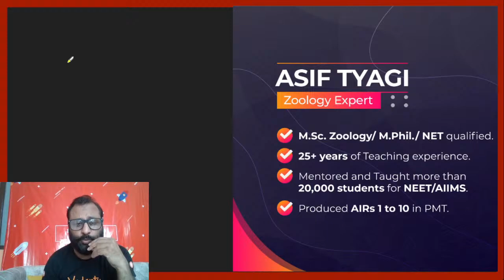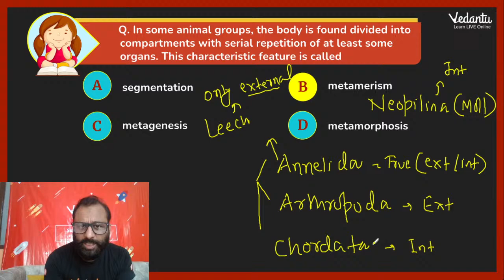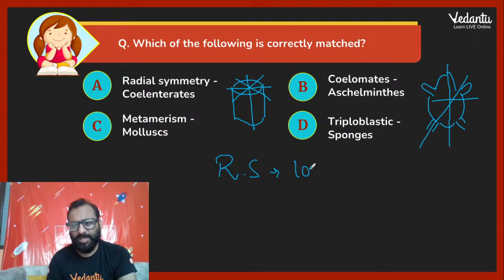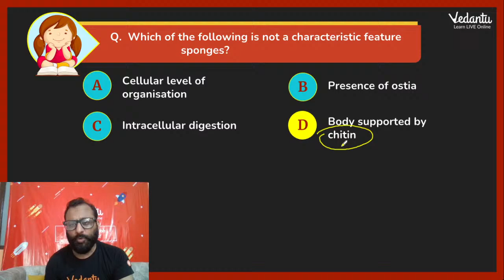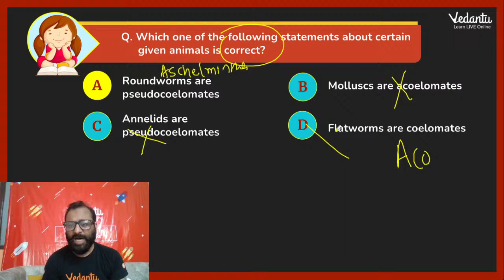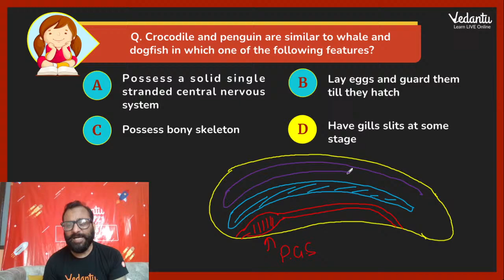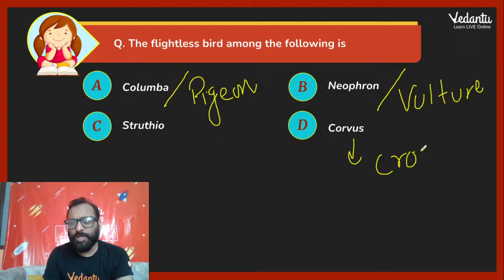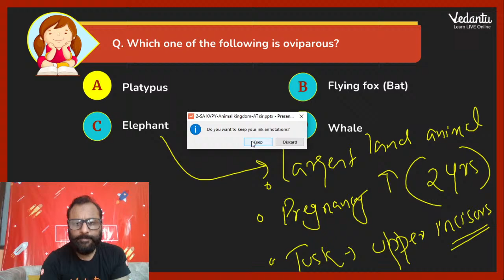ANIMAL KINGDOM | KVPY SA Preparation | CLASS 11 | KVPY 2021 | KVPY Exam | Asif Tyagi | Vedantu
ANIMAL KINGDOM | KVPY SA Preparation | CLASS 11 | KVPY 2021 | KVPY Exam | KVPY Biology | Asif Tyagi | Vedantu Olympiad School

Original Price - Rs. 20000/-
Discounted Price - Rs. 6000/-

VOS is here with a lifetime opportunity to help you crack olympiads that too free of any cost. Click on the Link and Fill the Form to know more

Here is your chance to celebrate the 75th Independence Day 🇮🇳 with your favorite master teachers. and get featured in the special celebration of our special day.

IISC Bengaluru has announced the KVPY 2021 Exam Timelines. In this Special Session, your favorite Master Teacher will be covering all the pieces of information regarding it. The Registration for the KVPY exam 2021 has already begun and it will end as of now on 25th August 2021.

Kishore Vaigyanik Protsahan Yojana (KVPY) An on-going National Program of Fellowships in Basic Sciences to attract exceptionally motivated students to pursue a research career
in Basic Sciences. Funded by the Department of Science and Technology, Government of India.

We hit a century in our debut year by helping more than 100 NTSE Scholars clear NTSE. Vedantu claimed 5% of the total NTSE Stage-2 Results. Now it’s time to move ahead and aim at helping more students grab NTSE fellowships and in order to do so, Vedantu is here with the NTSE Stage-2 Test Series. A specially designed test series that will test your NTSE Stage-2 Preparations. This test series is curated by subject experts who have produced many NTSE Scholars over the years. So, what are you waiting for? If you are aiming at becoming NTSE Scholar then this is the Golden Opportunity for you.

Get your step Closer to be an NTSE Scholar, start preparing for NTSE Stage-2 Exam with India's Top NTSE Teachers. Vedantu Presents NTSE Stage-II Batch for NTSE Stage-I Qualifiers. Click the link to register for Free Now

Want to excel in Olympiads? Do it with ease, Register for Vedantu Olympiad Wizard All India Mock Test 2 Grade ( 5 to 8 ) Absolutely Free because the road to the gold begins now.

Click the link to register now for VOW All India Olympiad Test 2 (Grade 5 - 8) @ - 8th August 2021

Want to excel in PRMO? Do it with ease, Register for Vedantu Olympiad Wizard All India PRMO Mock Test Series absolutely free because the road to the gold begins now.

Click the link to register now for VOW All India PRMO Mock Test 4 (Grade 8 to 12) @ - 15th August 2021

Want to excel in NSEJS? Do it with ease, Register for Vedantu Olympiad Wizard All India NSEJS Mock Test Series absolutely free because the road to the gold begins now.

Click the link to register now for VOW All India NSEJS Mock Test 2 (Grade 9) @ - 29th August 2021